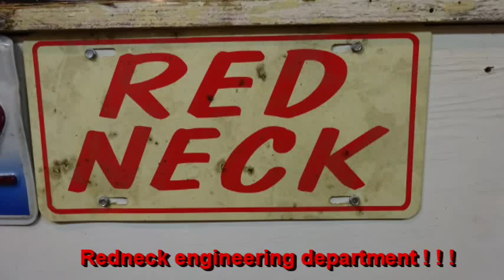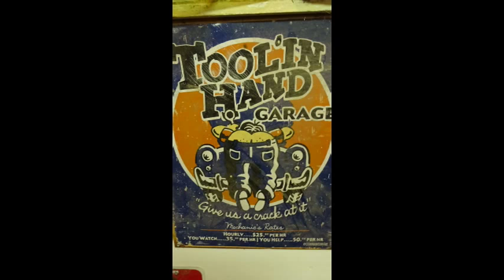Dropped Pitman arm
Needed a Dropped Pitman arm, two main stores were out of stock, so made my own. off road only! Mostly LOW SPEED